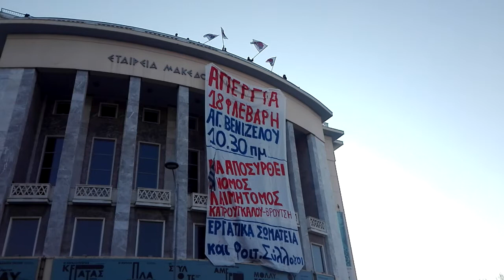ΓΙΓΑΝΤΟΠΑΝΟ ΤΟΥ ΠΑΜΕ ΣΤΗ ΘΕΣΣΑΛΟΝΙΚΗ